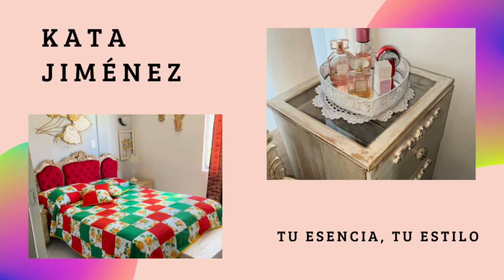COMO DECORAR TU HABITACION - IDEAS - COLORES NEUTROS - ESTILO- INSPIRACION - KATA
acompáñame en este video para que cambiemos la decoración de mi habitación buscando conseguir un ambiente más acogedor con tonos neutros y un estilo boho - escandinavo.
te doy algunos tips y recomendaciones para que consigas el ambiente deseado en tu habitación que es el lugar en el cual renuevas tus energías.
recuerda regalarme tu like si te ha gustado el video, envíaselo a un  amigo que pueda necesitarlo o disfrute la decoración.

encuentrame en instagram como: @katajimemezz
cuenta en instagram donde vendo artículos nuevos y de segunda mano de decoración y moda @eltesorero.med